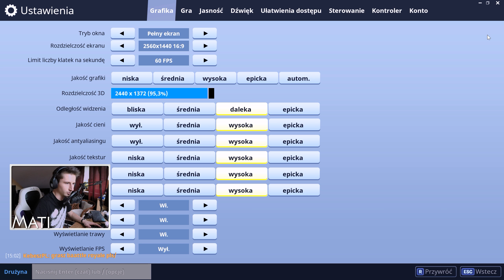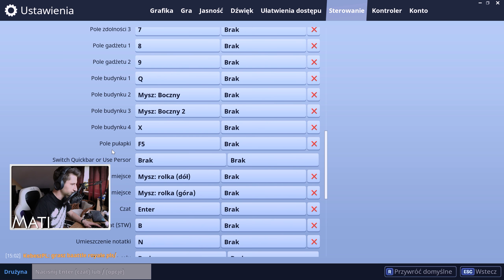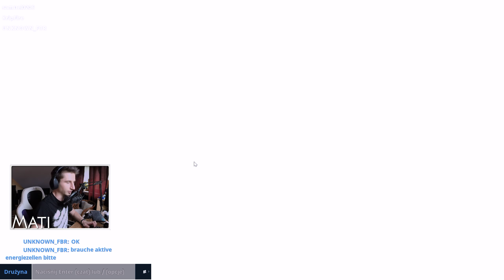FORTNITE 🔥 RATOWANIE ŚWIATA 🔥 _ #14 Obóz PUSTAKÓW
FORTNITE Ratowanie Świata KAMAPANIA Gameplay PL po Polsku / Let's Play / Recenzja / MatiGames / Zagrajmy w / Mati / Tanio / Gdzie pobrać / ściągnąć

Fanarty lub paczki można wysyłać na adres:
"Mateusz Waliczek
ul. Żarnowiec 4
43-438 Brenna"